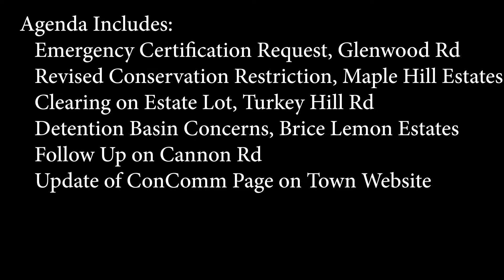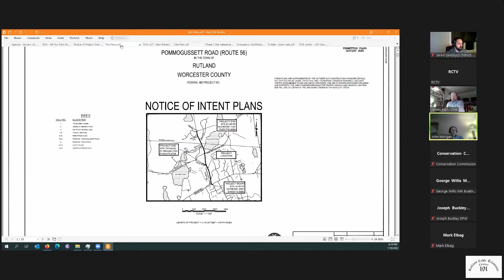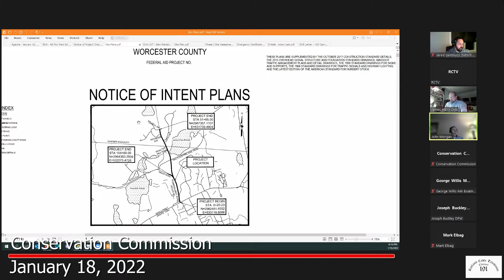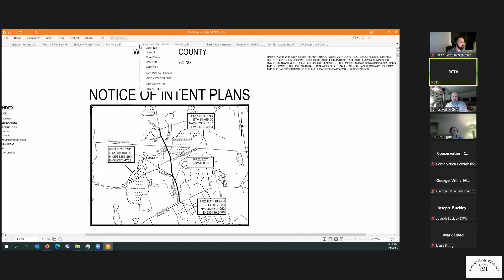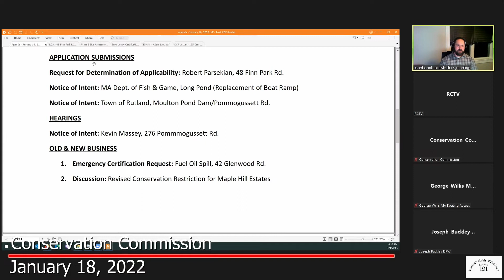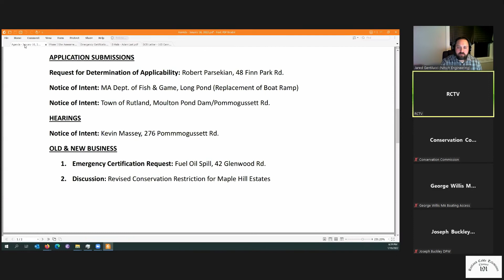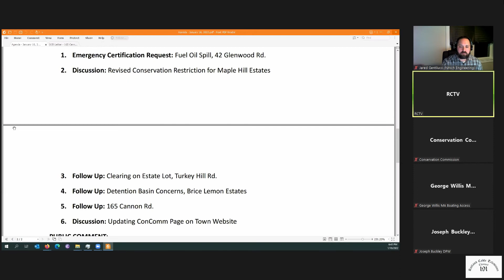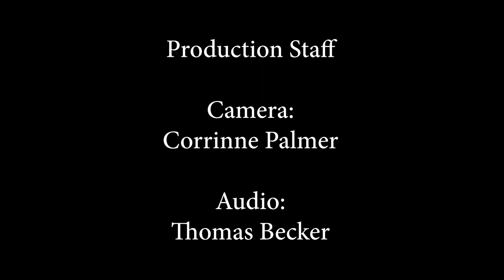Conservation Commission - January 18, 2022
Meeting of the Rutland, MA Conservation Commission on January 18, 2022.   Agenda Includes:
   Request for Determination of Applicability (Finn Park Rd); Submissions (Notice of Intent at Long Pond, Notice of Intent on at Moulton Pond Dam); Public Hearing (Notice of Intent, Pommogussett Rd); Emergency Certification Request, Glenwood Rd; Revised Conservation Restriction, Maple Hill Estates; Clearing on Estate Lot, Turkey Hill Rd; Detention Basin Concerns, Brice Lemon Estates; Follow Up on Cannon Rd; Update of ConCom Website